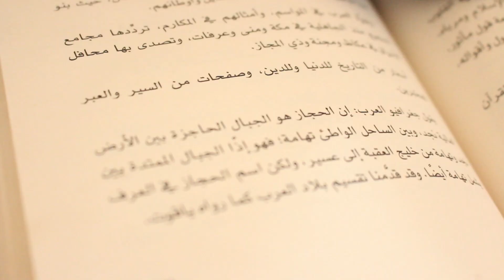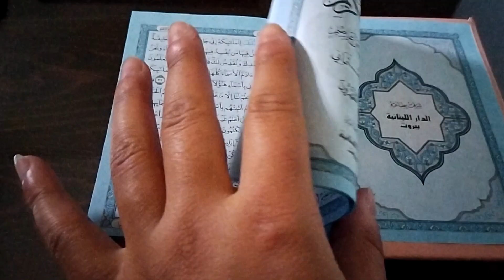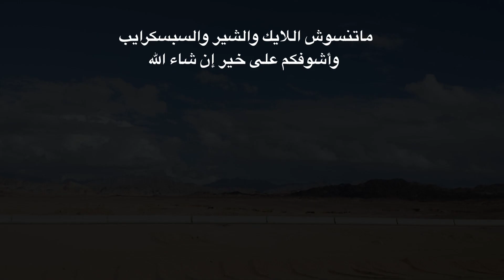٣ دروس تعلمتها من تجربتي في السفر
3 دروس تعلمتها من السفر والاغتراب
 أكواد الخصم:
Noon:  AZ426
Bath and Body Works: M023